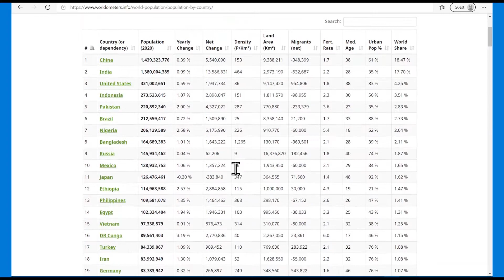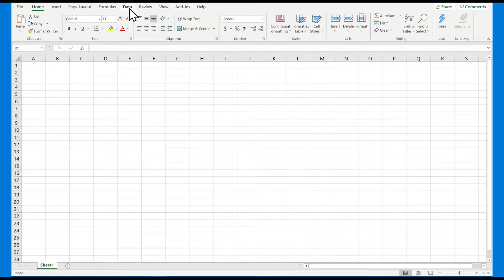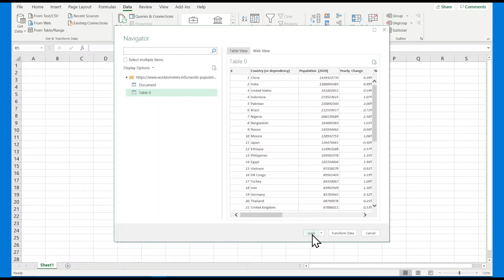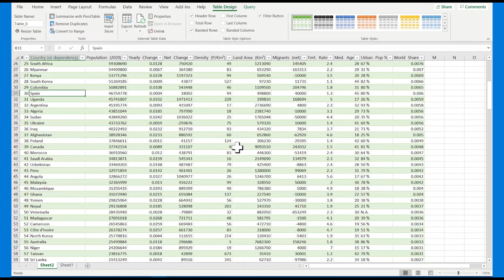How to import data from the web into excel | How to get data from a website into excel | ICT Nuggets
In this video you will learn How to import data from the web into excel and how to get data from a website into excel - These days there is a number of platforms from where you can import data. In excel you can use a number of methods like importing data from the web; importing data from SPSS; Importing data from the database into excel and so many other options.